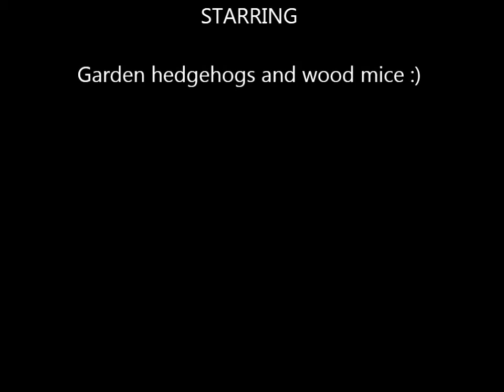hogblog 126 1 6 2017 hedgehog cam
Today’s hogblog shows ‘Jo’, our little female who has injured her rear leg somehow, although last night she seems to be more able to use it, and put weight on it.
Not really wanting to interfere with wildlife and nature I still may yet try and capture her, just to check it. For now I will hopefully be able to carefully watch her on my hedgehog cam. She’s certainly retained a good appetite, and is drinking well, so I’m a little reluctant to intervene just yet….
Keep watching, and follow her progress